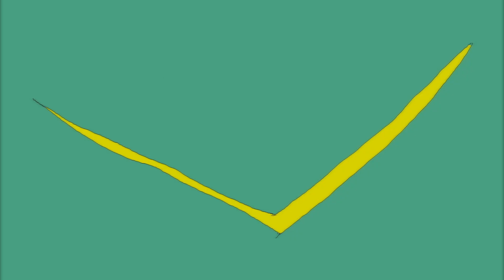ANTIVIRUS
Short film made for a college class.